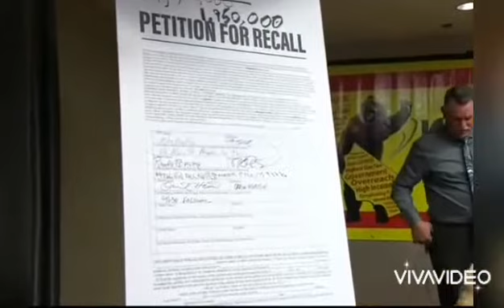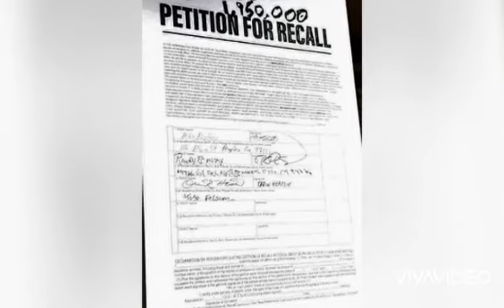HASTA EL PERRO LO QUIERE FUERA.